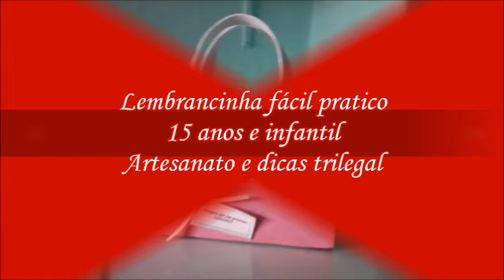Bolsinha com caixa de leite fácil,use como lembrancinha de aniversario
Bolsinha feita com caixa  de leite,use como lembrancinha de aniversario#artesanato,
IDEIAS COM GARRAFA PET EVA FÁCIL PARA VENDER OU PRESENTEAR
IDEIAS  COM CAIXA  DE LEITE
IDEIAS COM GARRAFA PET E EVA
Caixinha de leite, Caixa, Lembrancinha, Diy, Artesanato, goma Eva, como fazer, reciclagem, bolsa, bolsa feita com caixa de leite, bolsinha, fácil,
prático rápido  de 15 anos e infantil fica ideias incrível, gastado pouco faça você mesmo  a decoração da sua festa.
diy fácil,eva.reciclagem de garrafa pet,

diy fácil,decoração,lembrancinha,caixa de leite,caixinha de leite, crie,recicle e personalize